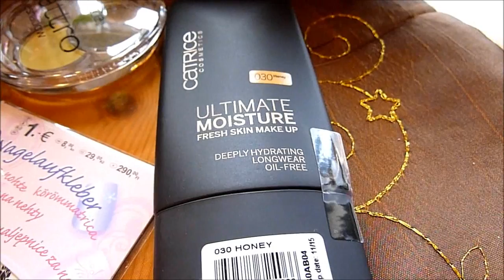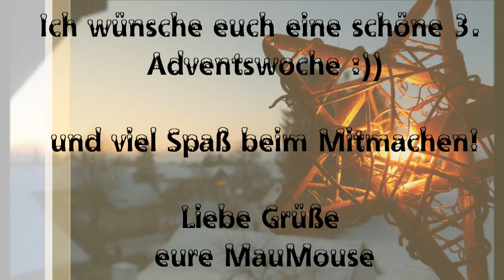☆ Der Beauty-volle Adventskalender ☆ Türchen 15 (4 Preise :DDD) Teilnahme bis zum: 29.12.12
LESEN!! ♥ Ich freu mich riesig, euch in meinem Adventstürchen 4 Preise schenken zu können! :))
Vielen Dank an Cosnova (Essence und Catrice), Lenka Kosmetik und Kosmetik4less für die Unterstützung!

Bitte erst lesen, dann teil nehmen! ;))

Teilnahme Ende ist der 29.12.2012

Teilnahmebedingungen:
♦ Über ein "Däumchen hoch" würde ich mich sehr freuen
♦ Du hast mein Video Favorisiert und ich finde es auf deinem Channel wieder ;)
♦ Du besitzt eine Adresse in Deutschland (oder Verwandte, Freunde etc. von dir) an die ich das Päckchen schicken kann.
♦ Falls du unter 18 Jahren bist, hast du die Teilnahme mit deinen Eltern abgeklärt und kannst mir dies schriftlich bestätigen!
♦ Bitte keine mehrfach Kommentierung auf einer Kommentarseite (werden gelöscht)
♦ Ihr dürft an allen 3 Verlosungen teilnehmen

Teil nimmt nur, wer die 2 (3) richtigen Antworten in den Kommentaren angibt! ;))

(Die Gewinner werden dann in einem Video verkündet, also schaut immer wieder rein! ^^)

Und jetzt wünsch ich euch super viel Spaß bei meinen Verlosungen! :))

Meine Kamera: Panasonic - Lumix HD AVCHD Lite - DMC TZ10